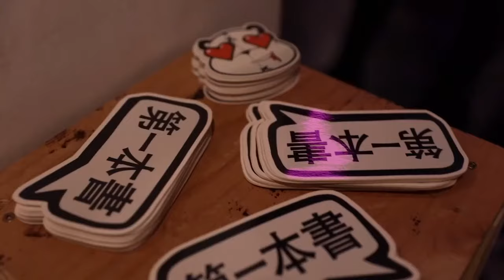A Kickstarter Project We Love: Peter Kills The Metaverse: The First Edition Hardcover Collection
Coming soon: Peter Kills the Metaverse | Graphic Novel & Designer Toys
The First Edition Hardcover Collection from The DIC - Dussault Ink Comics